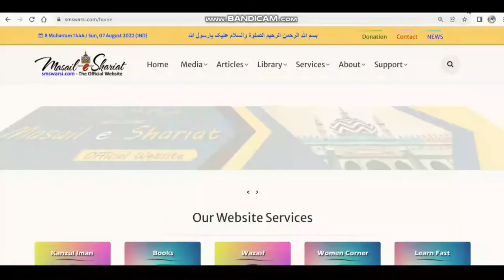Purane Kapre Bech Kar Bartan Kharidna Kaisa | Kya Purana Saman Ke Badle Doosra Saman Le Sakte Hain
(NEWS & Update) 📰 📅⏰
Upcoming Videos & Live Timing
Sikander Warsi about purane kapdo ke badle Barton lena Kaisa
SMS Warsi about purana saman de kar naya Saman lena
kya purani Chizo ke badle naya Saman le sakte hain
purana saman bechkar naya Saman lena
kisi ko Purana Saman bechna kaisa
purane kapde dekar Barton Lena kaisa
पुरानी चीज़ों‌ के बदले दूसरा सामान लेना कैसा
पुराने कपड़े दे कर बर्तन लेना कैसा
پرانے کپڑے بیچ کر برتن خریدنا کیسا
پرانی چیزوں کے بدلے سامان لینا کیسا